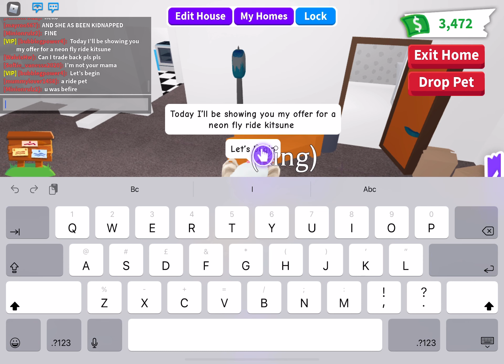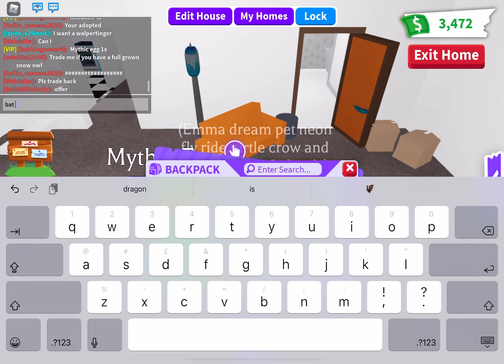My offer for a neon fly ride kitsune overpaying